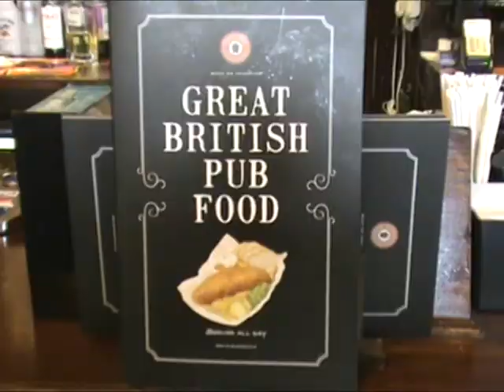Barmy Arms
River Thames Twickenham, Pub